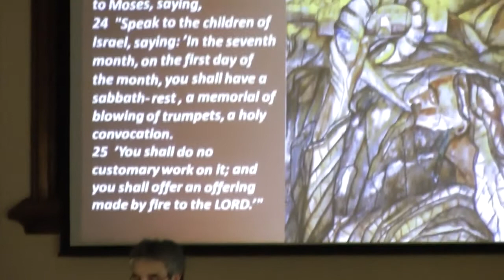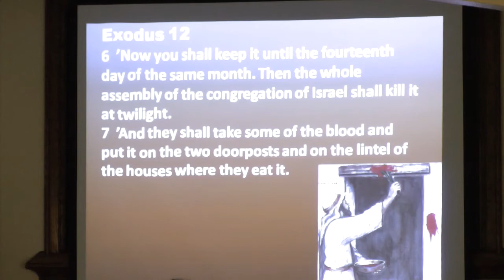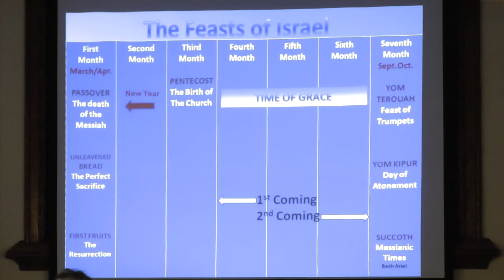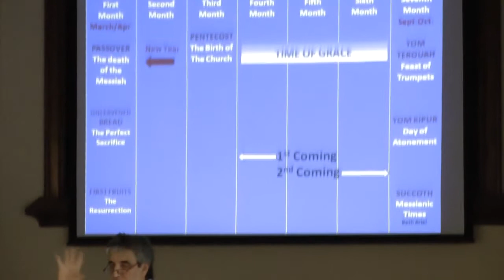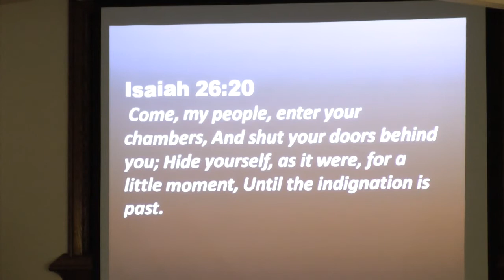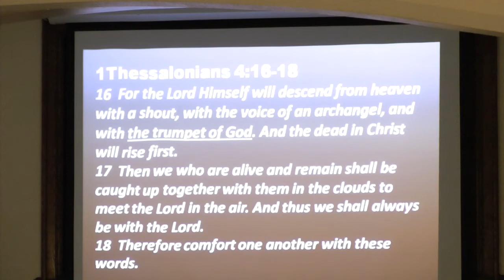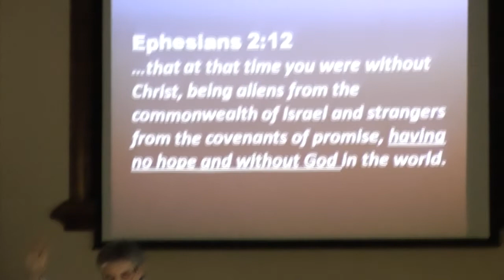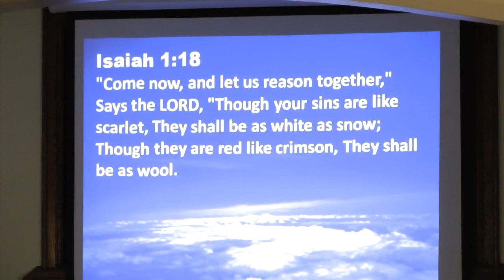Beth Ariel - 2011-09-24 - Feast of Trumpets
Message given at Beth Ariel Messianic Congregation in Montreal on September 24, 2011 by Jacques Isaac Gabizon. Feast of Trumpets (Yom Teruah, Rosh Hashanah).